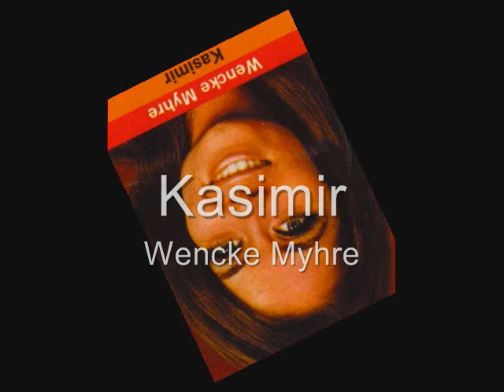Wencke Myhre - Kasimir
Starparade 1972 - Wencke Myhre - Kasimir